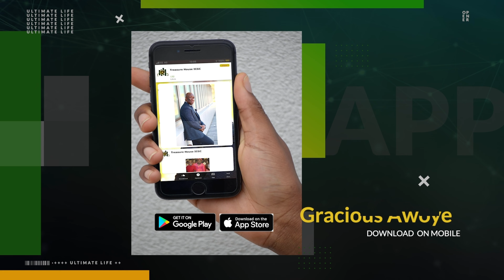MAKING WISE DECISIONS - Part 1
Success and raising a family and having a fruitful life is not an accident, it comes by making wise decisions. Your life is a product of the decisions you make.